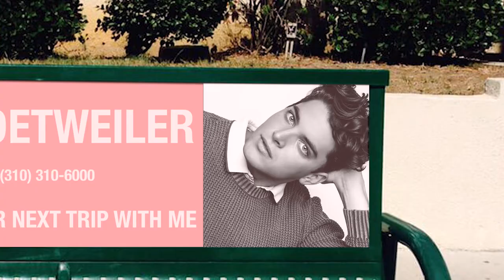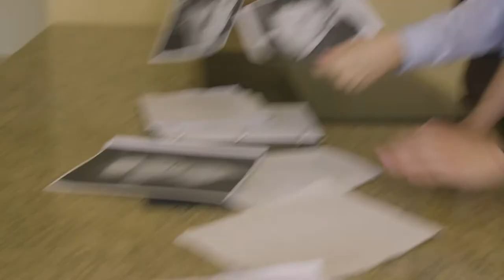Episode 2: Home Owner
Starring
Sam Pirie
Jay Kane
Debbie Newell
Chris Pirie

Created By
Lucas Bohlinger
Sam Pirie

Lucas Bohlinger

Sam Pirie